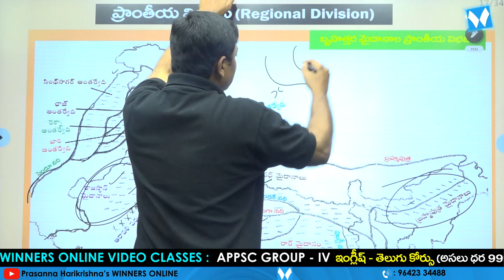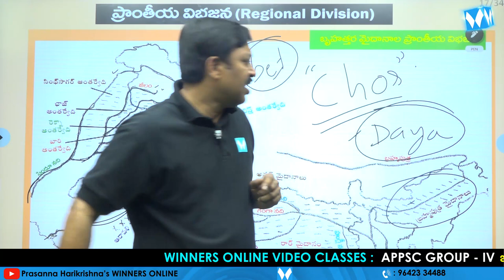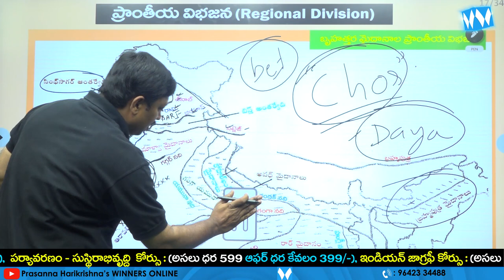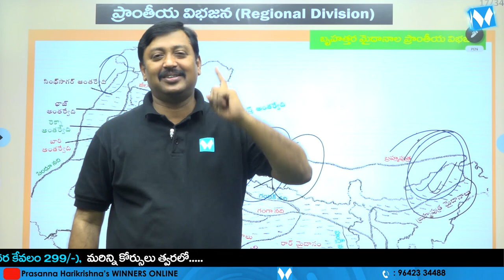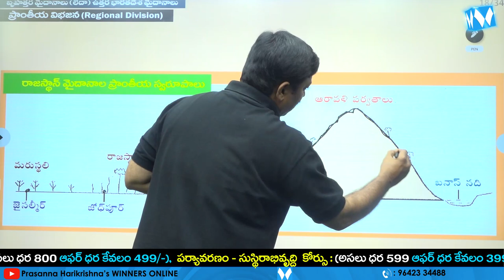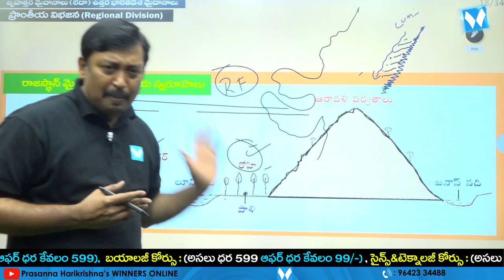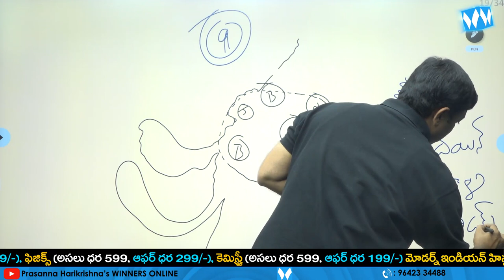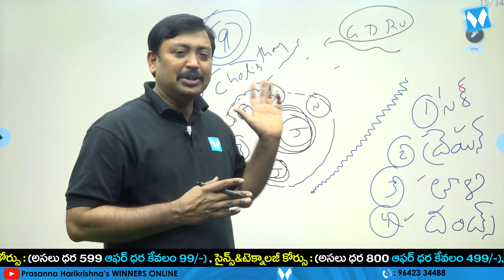మైదానాల ప్రాంతీయ విభజన | INDIAN GEOGRAPHY | APPSC | TSPSC | SI & PC | WINNERS ONLINE